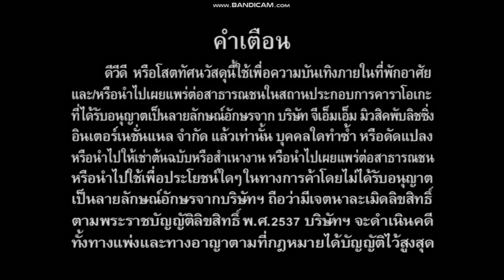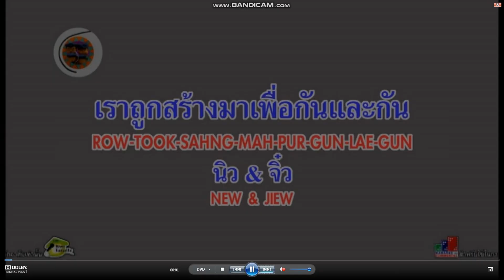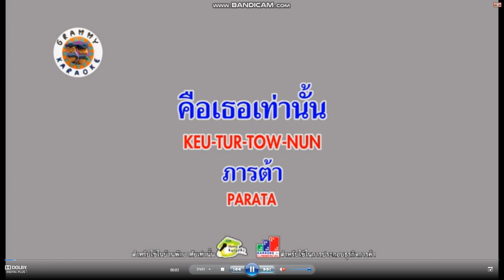Opening/Closing To DVD Karaoke GMM Grammy Best of The Year 2014 (2014)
File Date: November 11, 2014
Manufacture Date: October 27, 2014
Release Date: November 27, 2014
License Number: วท. 344/57

Here's The Order:
Opening
1. Warning Screen for DVD Karaoke (Home Karaoke and Karaoke For Commercial) (คำเตือน Browallia Bold Font, January 2013 - July 2016 except Compilation Album with Grammy Gold Logo used from Late 2015 and didn't use on Grammy Gold Studio Album)
2. GMM Grammy Public Company Limited Logo (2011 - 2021)
3. Grammy Karaoke Logo (2014 - Present)
4. DVD Menu (DVD Karaoke will play automatically with original vocals in 10 seconds if you select nothing)
5. Opening To Title Screen 30 Song In Album
เพลงที่ใช้ DVD Menu :
- เรือเล็กควรออกจากฝั่ง - Bodyslam (Main Menu)
- เธอ - Cocktail (Song Selection 1-15)
- คนแพ้ไม่มีนํ้าตา - เบิร์ด ธงไชย แมคอินไตย์ (Song Selection 16-30)
- ไม่เจ็บอย่างฉันใครจะเข้าใจ - ฟิล์ม บงกช เจริญธรรม (Setting)
Closing
1. Closing the song "ความเชื่อ"
That's All.